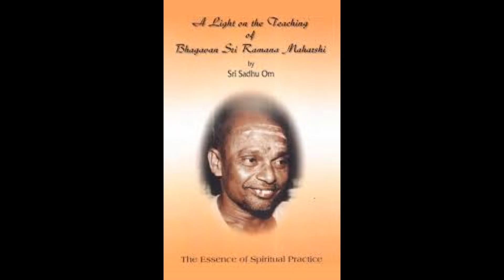A Light on The Teachings Of Bhagwan Sri Ramana Maharshi By Sadhu OM Part 2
A very good book of teachings of Bhagwan Sri Ramana Maharshi for sadhakas engaged in self inquiry for self realization.